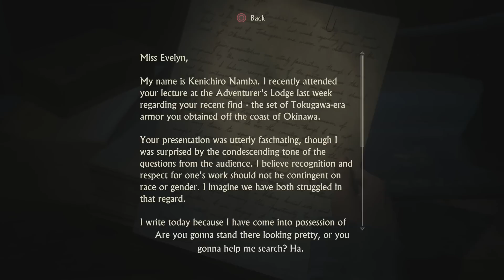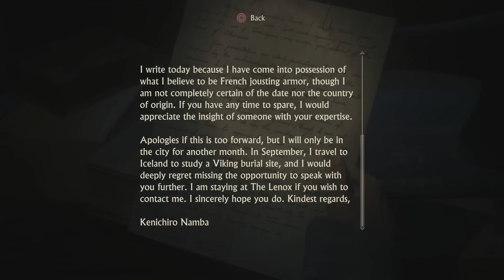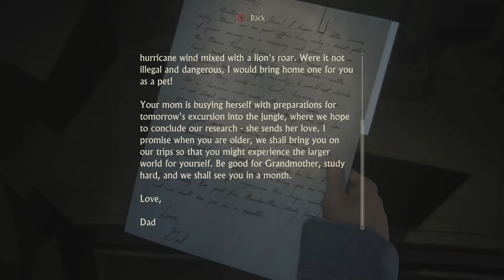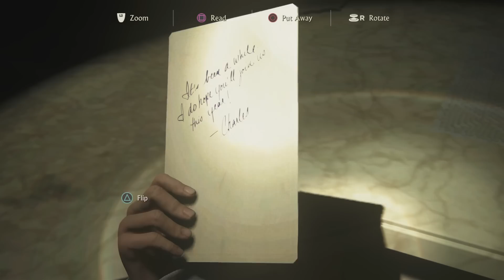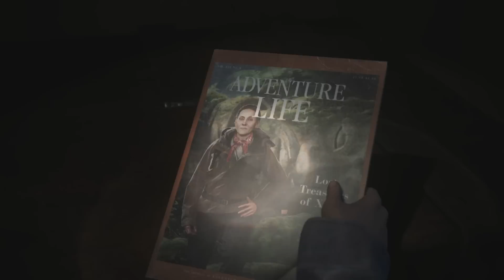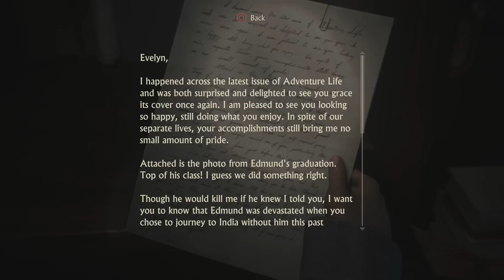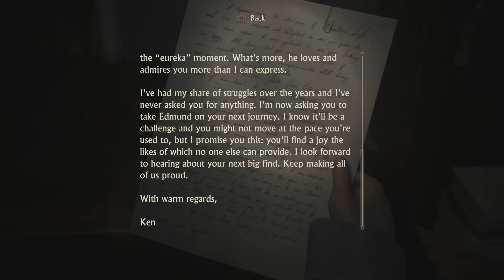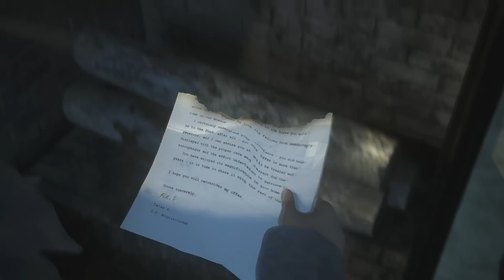Uncharted 4 #28 - "Breaking and Entering"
I didn't see this coming, but man, it's super cool.